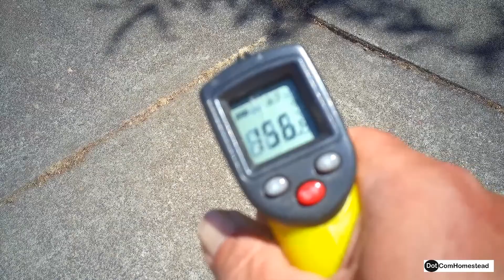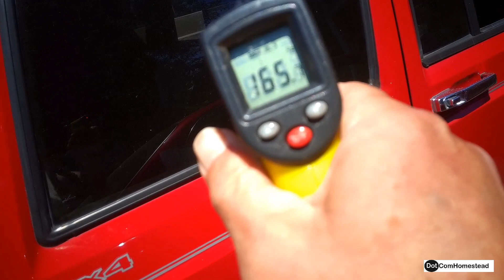Tips to help keep your Dog cool in the HEAT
A few tips to keep your pup cool in the summer heat.  I am sure there are many other ways that I did not add to the video.  I just wanted to help you get creative as to keep them safe in the extreme heat of the summer.  Let us know how you are keeping cool during the summer heat.